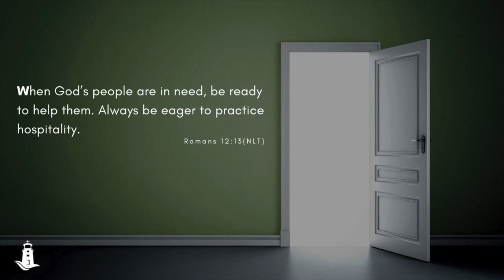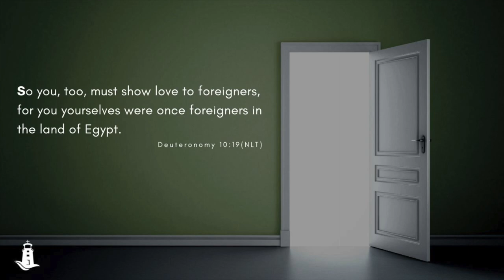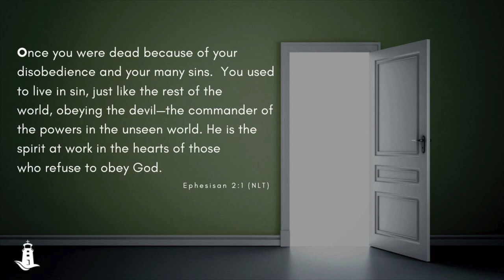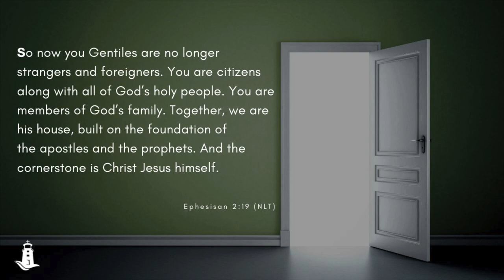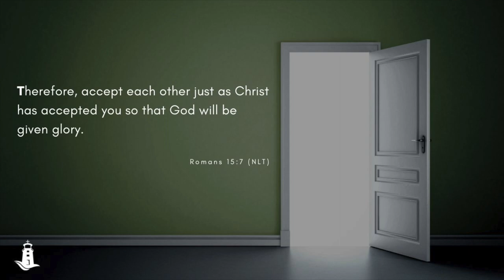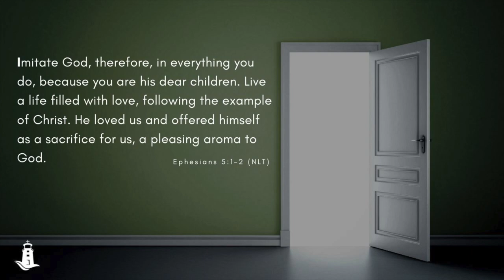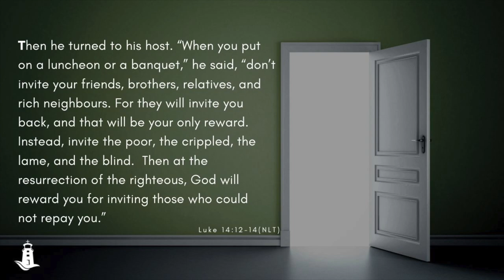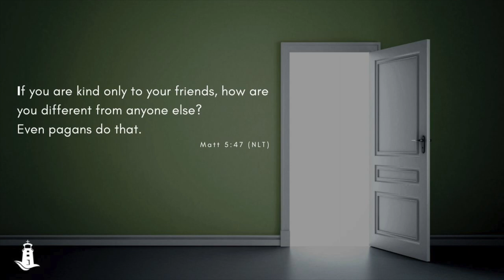First Impressions; Week 2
Part 2 of 4 in a series looking at a biblical view on hospitality in the world we live in today

This Week:
Pastor Chris Higginson (from Bluewater Church, Kincardine) continues on in the series looking at how the bible commands us to be hospitable to people.  This week, we look at the words of Jesus and how we are to treat those around us.